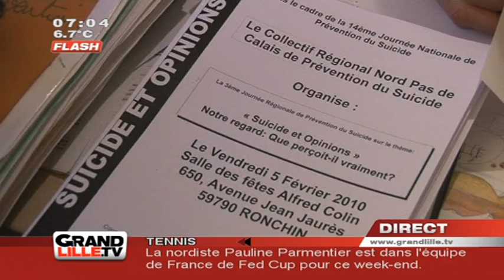Prévention Suicide dans le Nord Pas-de-Calais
Le Nord Pas-de-Calais a la triste palme du nombre de suicides. Une journée de prévention est organisée pour parler du mal-être avant de commettre l'irréparable. (DROITS RESERVES . Pour toute exploitation sur TV, web, mobile, aller